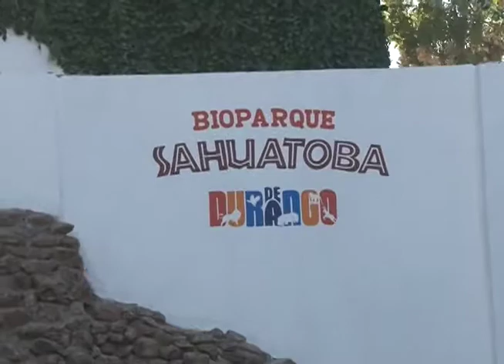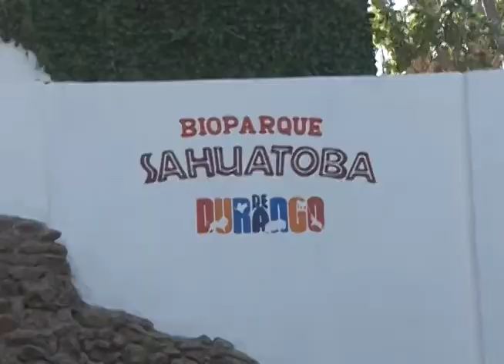SE CUESTIONAN TRABAJOS EN BIOPARQUE | 12 ABRIL 2018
No se ven reflejados los siete millones de pesos  que obras públicas informó que  se invirtieron para el bioparque. Así cuestiona la regidora Nora Gamboa los trabajos realizados en este espacio.